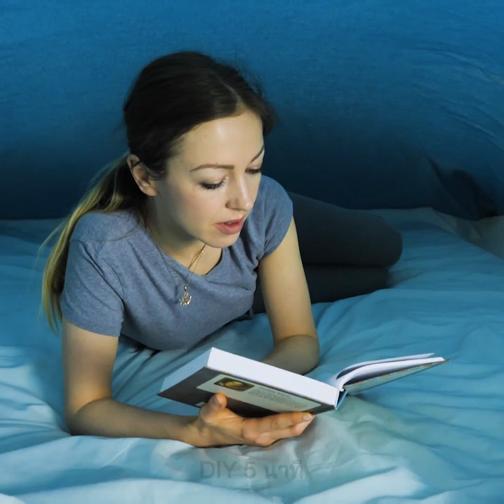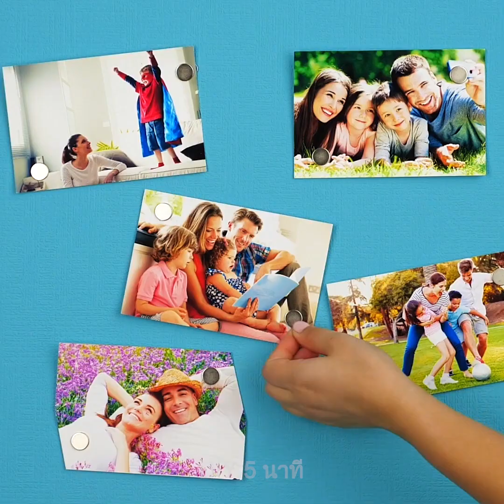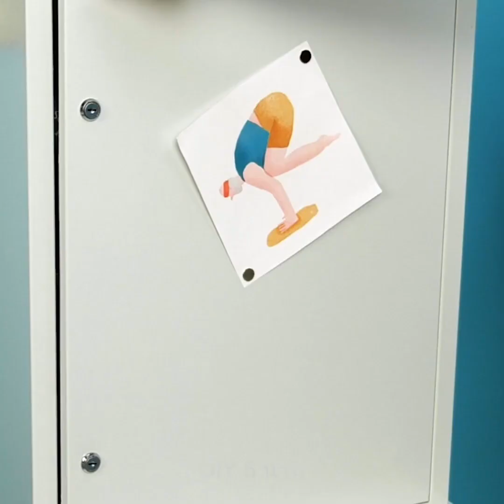เคล็ดลับ 25 ข้อเพื่อทำให้ห้องนอนของคุณกลายเป็นมุมสบายสุด ๆ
TIMESTAMPS:
00:04 วิธีจัดการกับความร้อน
02:35 ผ้าห่ม DIY จากเสื้อยืดเก่า
03:51 เคล็ดลับการจัดระเบียบและตกแต่ง
10:54 การดัดแปลงในห้องนอนที่เหลือเชื่อ